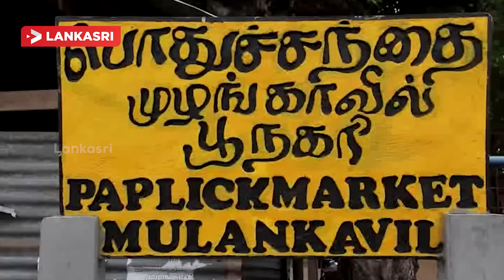Mulankavil public market complex Problem : Caravans accusation